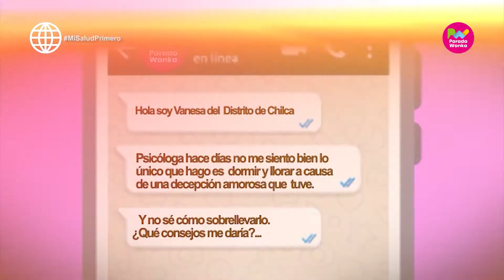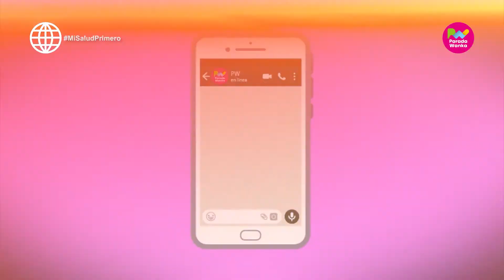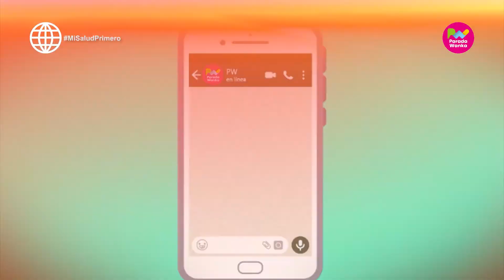PARADA URBANA -¿Ansiedad o depresión?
ParadaWanka todos los domingos a las 12:00 m. por Américatelevisión y también con transmisión en vivo por Facebook.